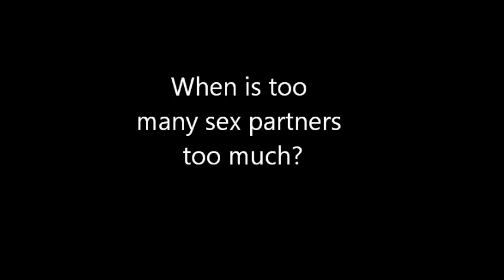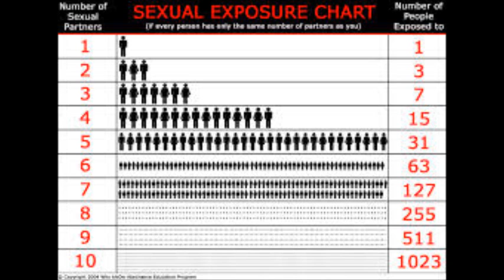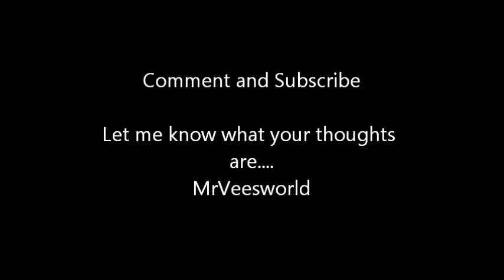MGTOW "How Many Sexual Partners??"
One question for MGTOW:

Where is  the point of "too many" sexual partners for a man to handle?